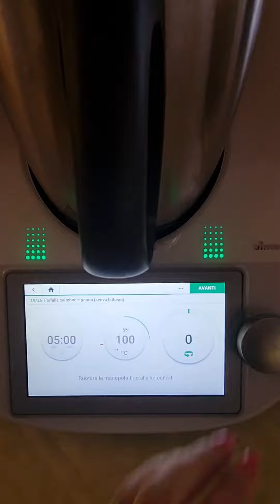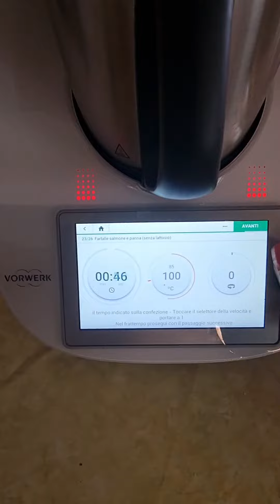PASTA RISOTTATA .. Farfalle con salmone e panna ☺